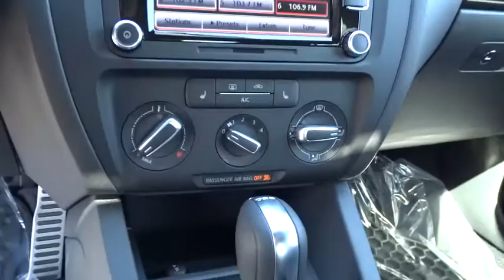2014 Volkswagen Jetta Sedan Reno, Carson City, Northern Nevada, Roseville, Sparks, NV EM27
2014 Volkswagen Jetta Sedan  - Stock#: EM271542 - VIN#: 3VW4T7AJ4EM271542